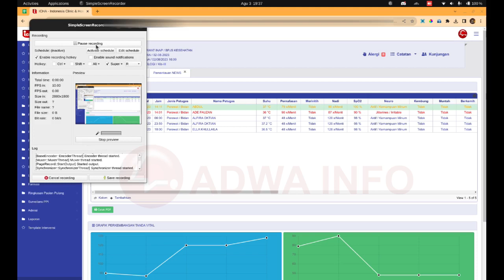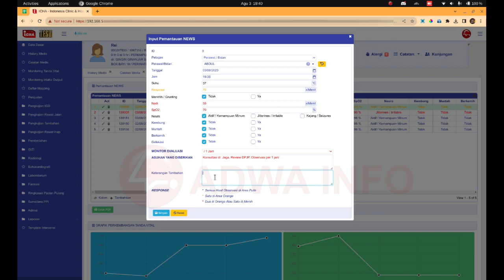Monitoring keadaan pasien neonatus di menu pemantauan NEWS pada SIMRS ICHA